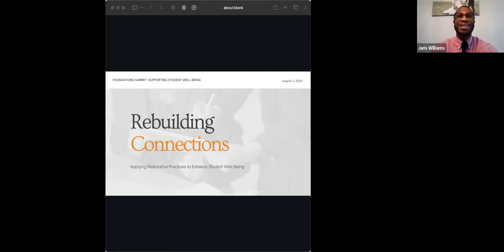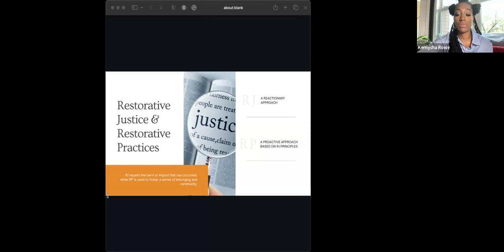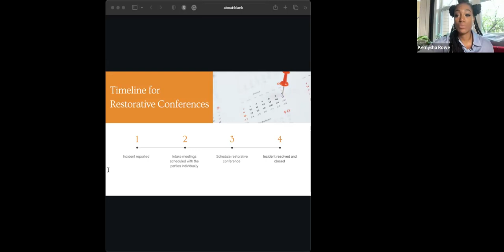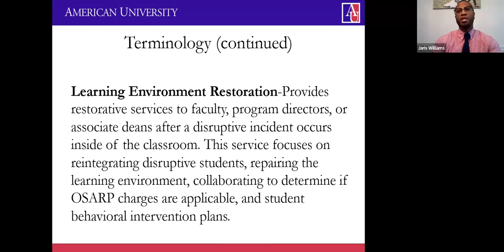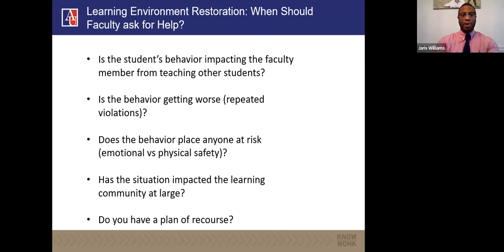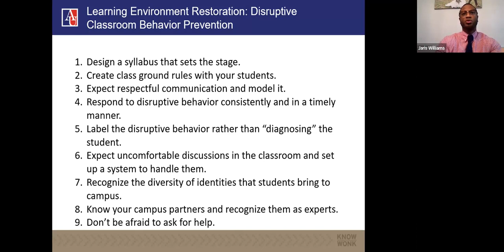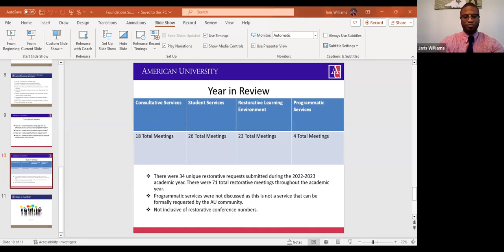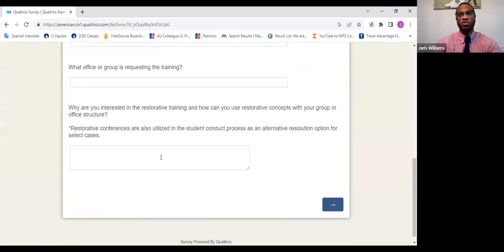Rebuilding Connections: Applying Restorative Practices to Enhance Student Well-Being